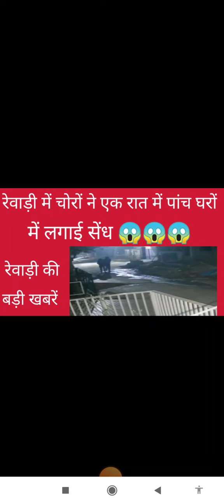Rewari News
Rewari update
tp scheme news
dharuhera news
kosli news
bawal news
Rewari update
AIIMS Rewari majra news
Rewari
jatusana news
Rewari